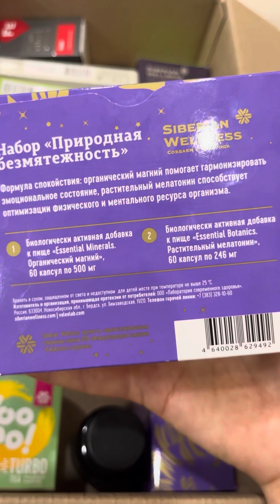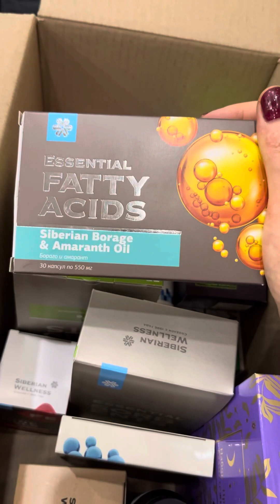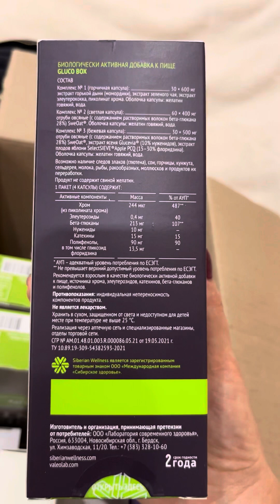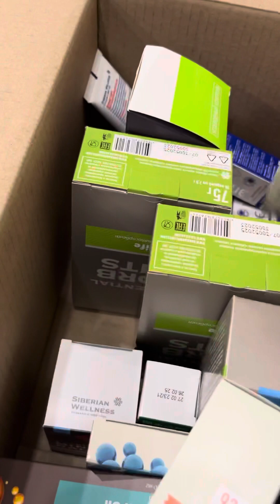3 ноября 2023 г.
Распаковка заказа с Сибирского здоровья